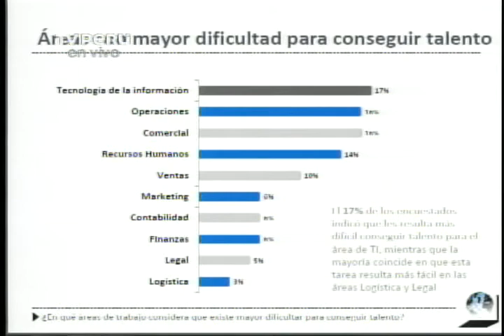Punto Económico: Estudio : causas de la escasez de talento en el Perú parte 6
Manuel Cubas, presidente de Cornerstone Lima.